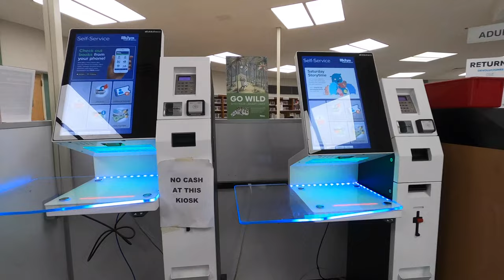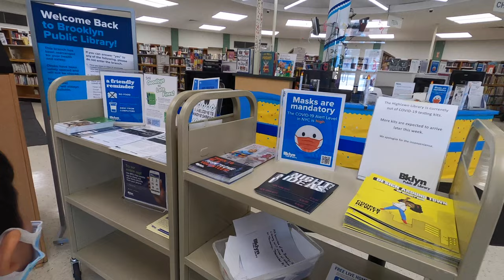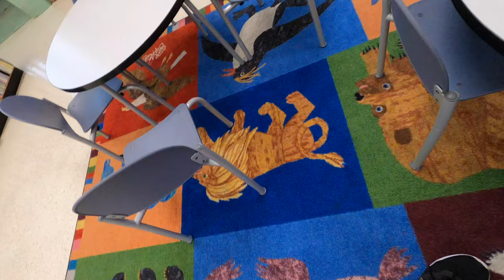NEW YORK: Public Library Brooklyn